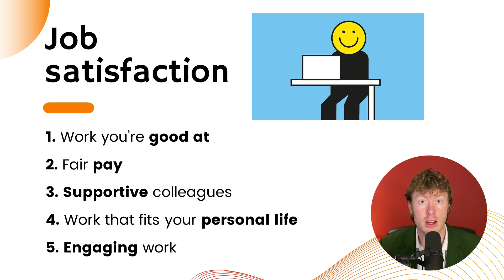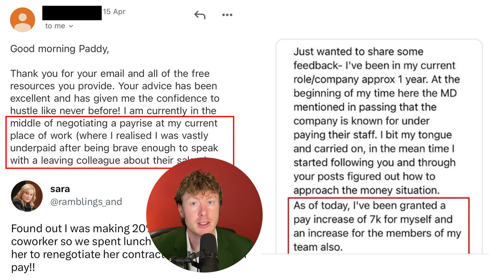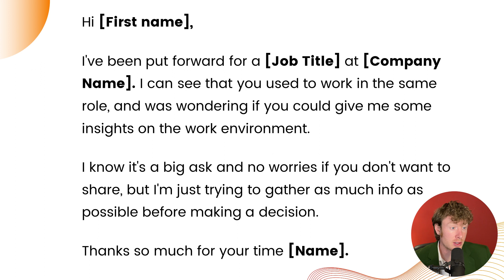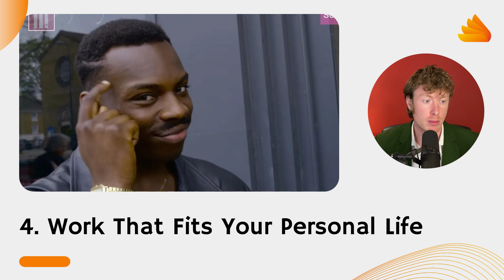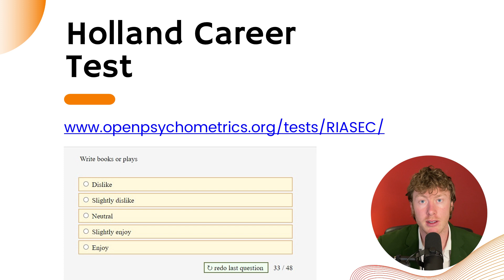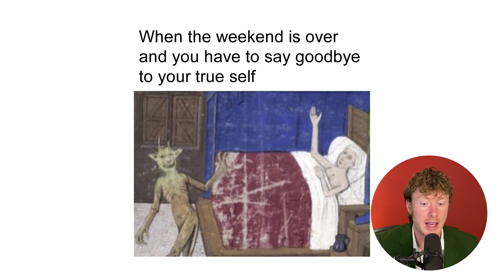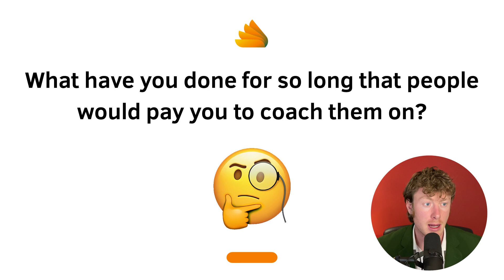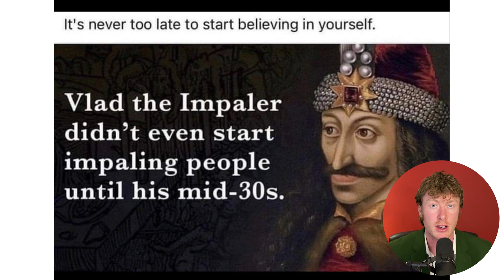How To Find Work You Enjoy 😎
A guide for finding work that will allow you to do more of what you like, and less of what you don't like.